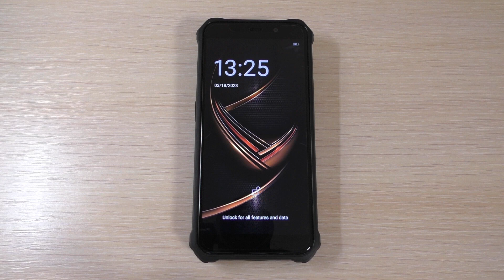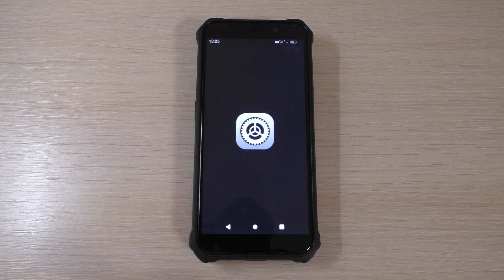Fossibot F101 Bootanimation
Fossibot F101 Android 12 Bootanimation